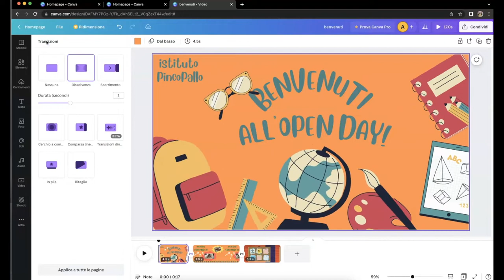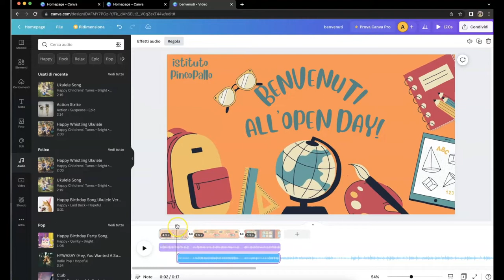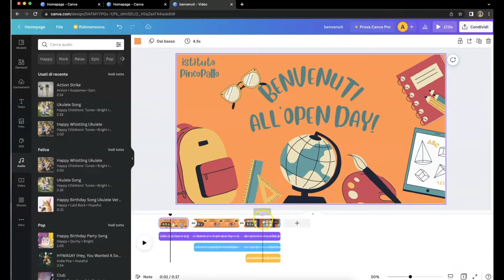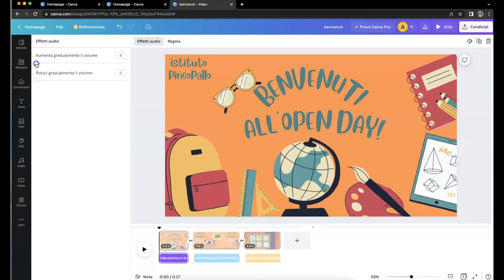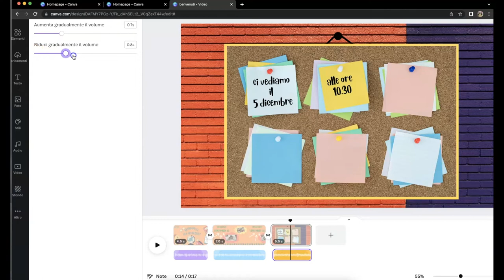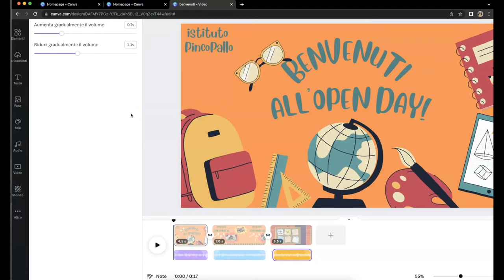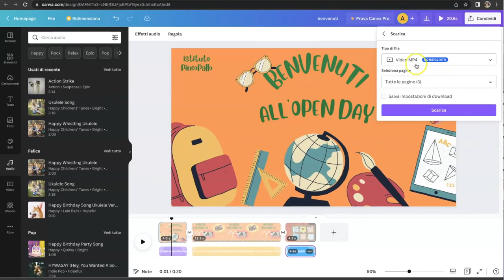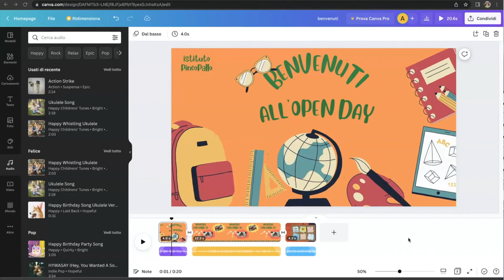canva facile: lez 11 - creare un video (seconda parte)